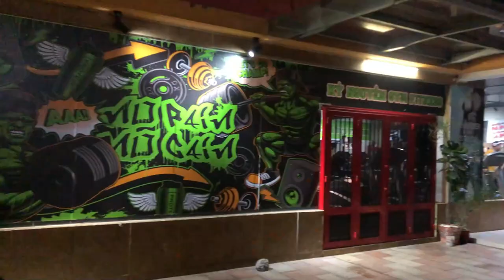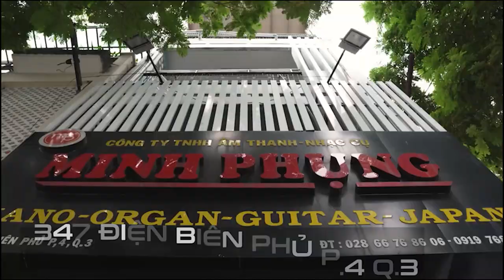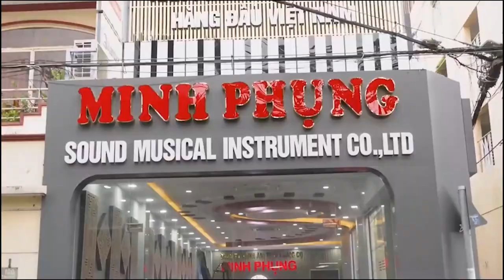PIANO CƠ KAWAI BL31 ĐẾN TỪ NHẬT BẢN-ÂM THANH SẮC NÉT-CHẤT LIỆU CAO CẤP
Tổng Quan Về Đàn Piano Cơ Kawai BL31 – Upright Piano Kawai BL31
Đàn Piano cơ Kawai BL31 là một sản phẩm thuộc dòng BL series của Kawai. Được sản xuất vào giai đoạn 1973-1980, đây là mẫu đàn piano cơ có thiết kế gọn gàng, chất lượng âm thanh tuyệt hảo và giá cả hợp lý. Kawai BL31 phù hợp cho nhiều đối tượng từ người mới học đến các nghệ sĩ piano chuyên nghiệp. Với âm thanh trầm ấm, cổ điển và thiết kế tinh tế, đàn mang đến trải nghiệm chơi nhạc đầy cảm xúc.

Điểm nổi bật của Kawai BL31 chính là việc sử dụng những vật liệu cao cấp và kỹ thuật chế tác tinh xảo, giúp dòng đàn này sánh ngang với nhiều đối thủ cùng phân khúc trên thị trường lúc bấy giờ.

Dòng BL của Kawai luôn được đánh giá cao nhờ công nghệ phát triển không ngừng, giúp nâng cao trải nghiệm âm thanh cho người chơi. Đây là sự lựa chọn sáng giá không chỉ của các nghệ sĩ, mà còn của các trường âm nhạc và những người yêu thích piano.

Đàn Kawai BL31 sở hữu âm thanh sáng, trong vang và độ dày tiếng đặc trưng, khiến nó trở thành một trong những model được nhiều người yêu thích và sử dụng lâu dài.

Nhạc Cụ Minh Phụng - Trải Nghiệm Các Sản Phẩm PIANO CƠ, PIANO ĐIỆN, GUITAR Cao Cấp Hàng Đầu Tại Việt Nam

HỆ THỐNG SHOWROOM TRẢI NGHIỆM & MUA SẮM TẠI TPHCM:

Showroom 1: 347 ĐIỆN BIÊN PHỦ, PHƯỜNG 4, QUẬN 3, TPHCM
Showroom 2: 98 BÀNH VĂN TRÂN, PHƯỜNG 7, TÂN BÌNH, TPHCM
Showroom 3: 56/7 TÂN THỚI NHẤT 17, PHƯỜNG TÂN THỚI NHẤT, QUẬN 12